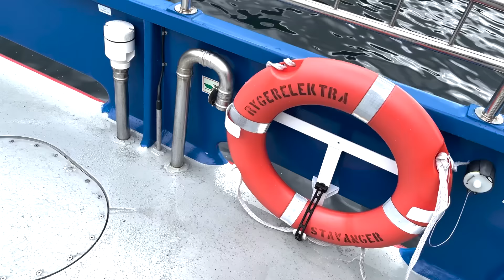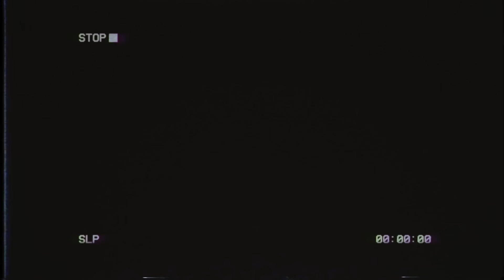MICHELIN UDDELING I STAVANGER | VLOG #1 (min første vlog)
Jeg blev inviteret til årets Guide Michelin Nordic 2022, for at overværer de danske mesterkokke få deres Michelin-stjerner. Det var en tur med masser af lækker mad, sejltur, sjusser og fantastisk stemning. Og med alt det lagt for dagen, kunne jeg ikke lade være med at tage jer med.
Skriv en kommentar hvis du gerne vil se flere vlogs i fremtiden.